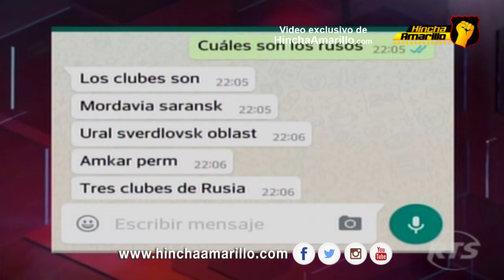Posibles interesados en Ely Esterilla | programa COPA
Exclusiva